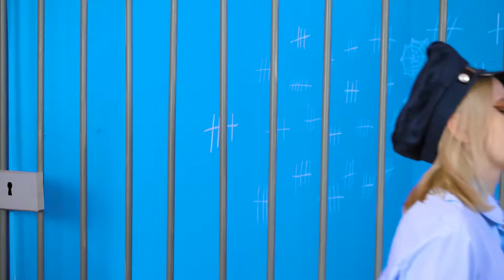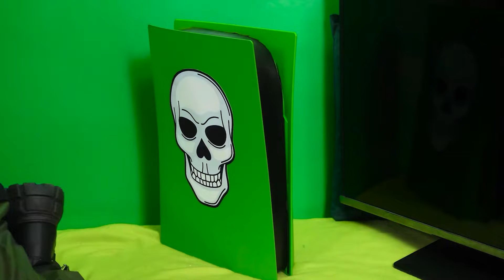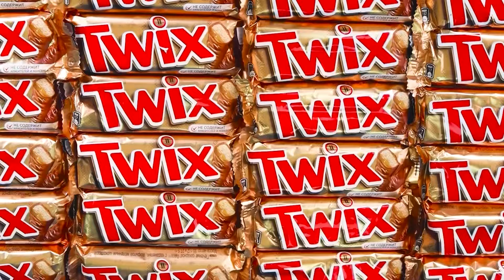طرق تسلل الحيوانات الأليفة إلى السجن | حروب المزحة HAHANOM Challenge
شيء غير عادي في انتظارك اليوم! مواجهة التحدي الجديد، سيكون هناك الكثير من المرح!